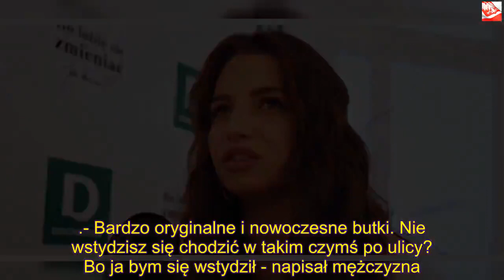Kobiety oszalały, mężczyźni nie mogą oderwać wzroku. Sukienka Julii Wieniawy to prawdziwy hit | Powi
Dzięki za oglądanie! Jeśli lubisz wideo, zdobądź je i udostępnij znajomym. Kliknij tutaj, Julia Wieniawa po raz kolejny zszokowała swoich fanów. Opublikowała zdjęcie, na którym zaprezentowała swoją nową kreację. Wygląda w niej przepięknie. Jest jednak jeden element, który nie za bardzo przypadł fanom do gustu.
Julia Wieniawa na swoim Instagramie opublikowała zdjęcie, które bardzo spodobało się jej fanom. Pokazała się w kreacji, która idealnie pasuje do jej urody. Sukienka, w której się zaprezentowała, przypadła do gustu obserwatorom, którzy chętnie komentowali jej stylizację.
Julia Wieniawa w stylizacji, która zachwyca
Media poinformowały o wyjeździe Julii Wieniawy do Azji, gdzie w podróż wybrała się razem z aktorem Piotrem Adamczykiem. Oboje ruszyli do Bangkoku, ponieważ biorą udział w zdjęciach do nowego filmu Patryka Vegi. Na swoim Instagramie pokazała fotografię, którą wykonała prawdopodobnie w wolnej chwili od pracy. Ta z miejsca wywołała euforię fanek. Wszystko dzięki przepięknej sukience.
- Piękna sukienka - napisał mężczyzna.
- Cudowną masz sukienkę. Gdzie można ją kupić? - pyta zaciekawiona kobieta.
- Wow, niesamowita kreacja! - napisał ktoś inny.
W pewnym momencie zaczęto komentować także buty gwiazdy. W końcu to bardzo odważna część jej stylizacji.
- Bardzo oryginalne i nowoczesne butki. Nie wstydzisz się chodzić w takim czymś po ulicy? Bo ja bym się wstydził - napisał mężczyzna.
Choć kilka komentarzy było negatywnych, to niektórym buty Wieniawy bardzo przypadły do gustu.
- Mam takie same! Super klapeczki! - napisała fanka.

Nad czym pracuje Julia Wieniawa w Azji?
Film "Small World", w którym bierze udział Julia Wieniawa, ma ciekawą fabułę. Opowiada bowiem historię czterolatki, która zostaje porwana. Cała opowieść ma ponoć krążyć wokół handlu dziećmi.
- To historia, która jest opowiedziana z perspektywy rodzica, sprawcy, policjanta i dziecka, rozgrywająca się w Polsce, Rosji, RPA i Stanach Zjednoczonych. To będzie mój pierwszy film, z którym wyjdę pełną parą na rynek międzynarodowy - powiedział Patryk Vega dla portalu "TELEmagazyn".
Ostatnio Wieniawa pochwaliła się wspólnym zdjęciem z samym Enrique Arcem, który to razem z nią bierze udział w nagraniach do "Small World". Ich fotografia wywołała w sieci ogromne poruszenie. Internauci zwrócili uwagę na gest Enrique. Aktor obejmuje czule Wieniawę. Posypały się pytania: "czy jesteście razem?".